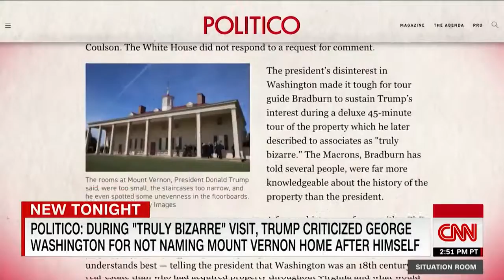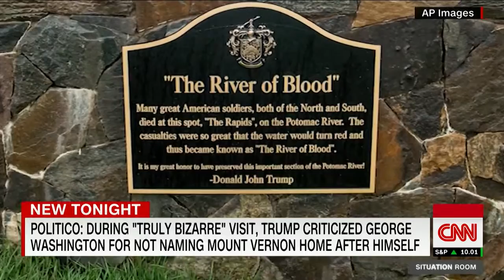Politico- Trump criticizes George Washington for not better naming Mt. Vernon.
Politico- Trump criticizes George Washington for not better naming Mt. Vernon.mp4